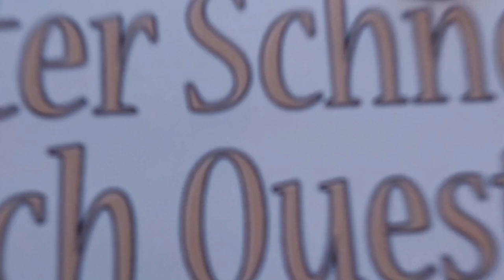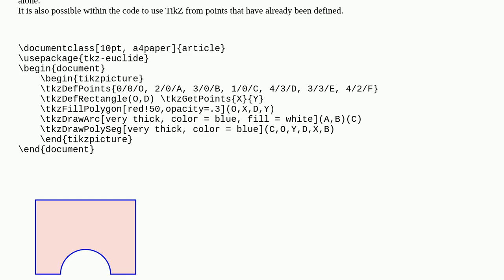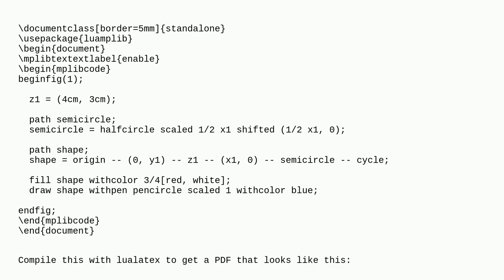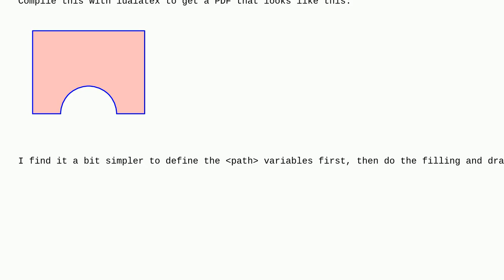Tex: Drawing an arc on a rectangle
Drawing an arc on a rectangle

A special thanks goes out to the community

  tkz-euclide